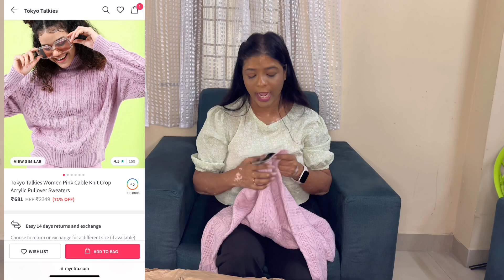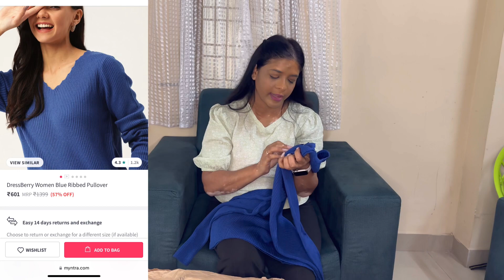*Winter Sweaters * haul from Myntra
All new *Winter Sweaters * haul from Myntra

In this vlog I am sharing my new winter sweaters haul from Myntra.

1. The Roadster Lifestyle Co Women Pink & Orange Colourblocked Sweater

3. SASSAFRAS Women White & Black Striped Pullover

4. Mast & Harbour Women Blue Colourblocked Pullover Sweater

5. Tokyo Talkies Women Green & Pink Checked Acrylic Crop Sweater

6. Tokyo Talkies Women Brown Pullover

Winter wear
Winter wear haul
Sweaters haul
Myntra shopping
Online shopping haul
Affordable rates
Hacks for online shopping
Fashion vlogger